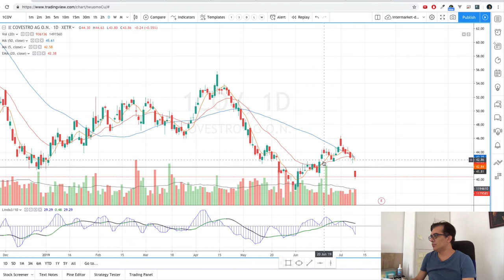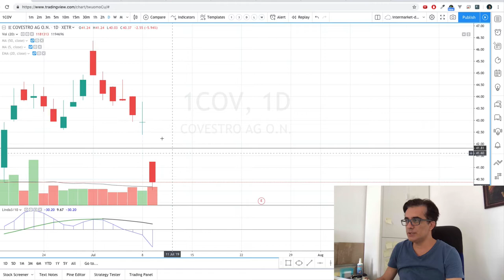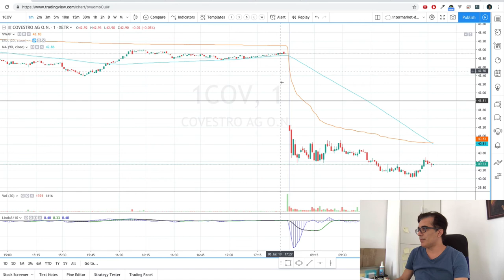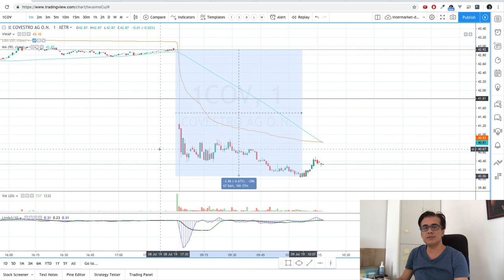Teknik analiz'de üst zaman araliginin önemi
Teknik analiz yaparken bir zaman araligini analiz ederseniz büyük resmi göremeyebilirsiniz. Bu videoda buna bir örnek vermekteyim.